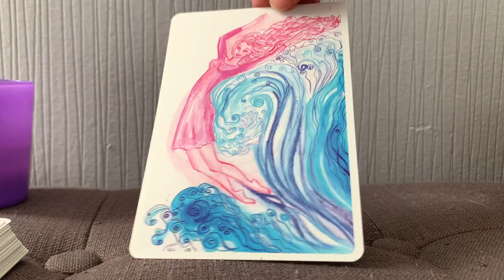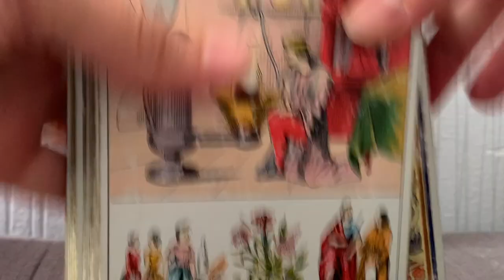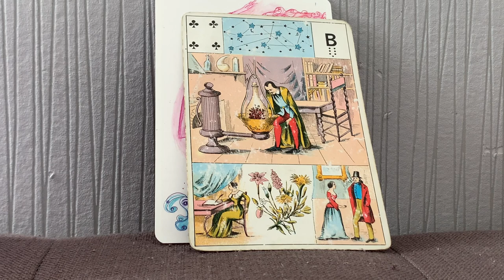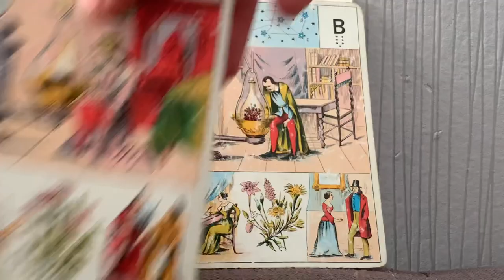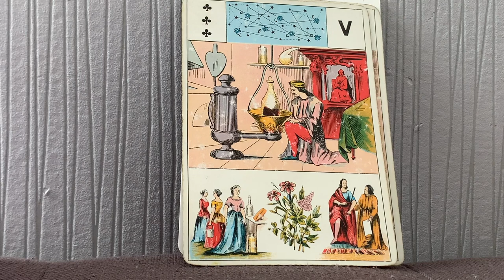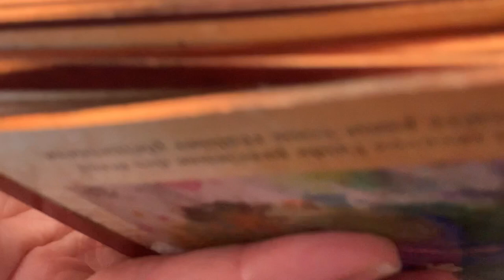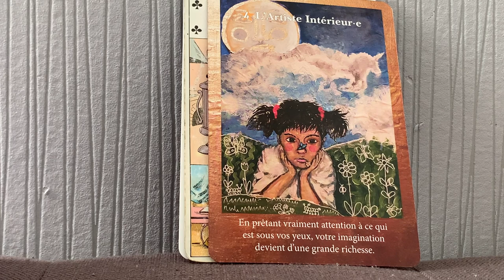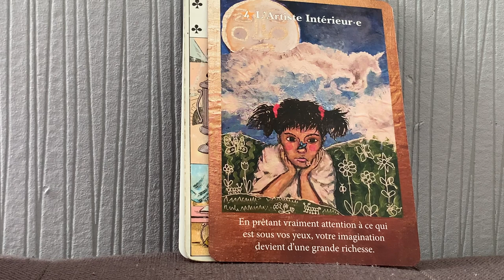ET S’IL/ELLE N’ATTENDAIS QUE ÇA? OSE !